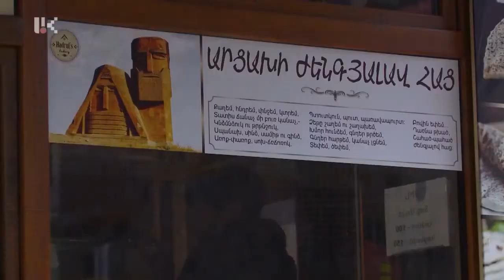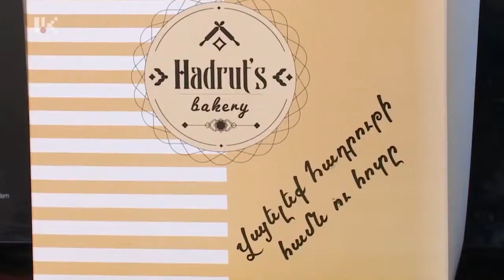Artsakh TV April 2022